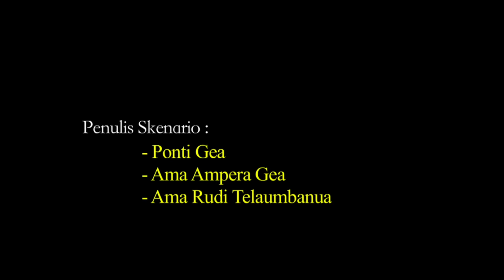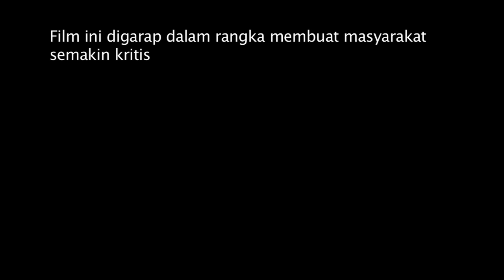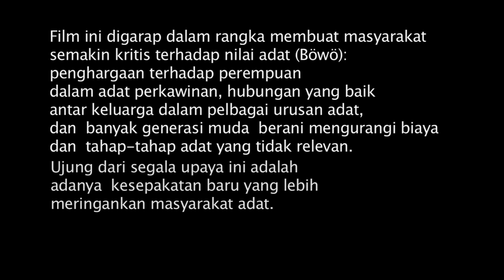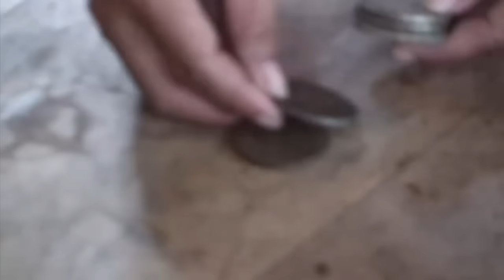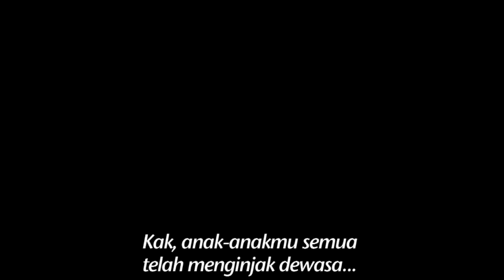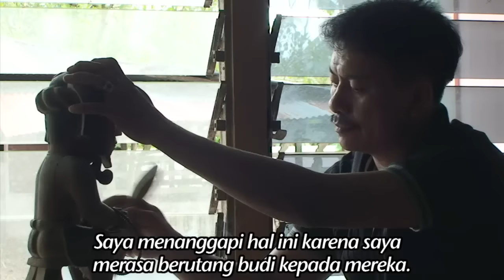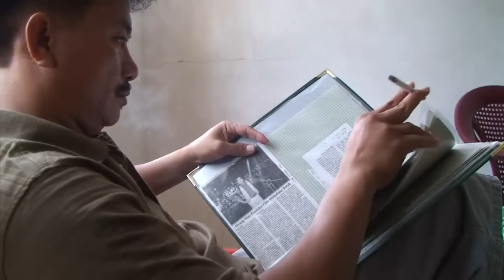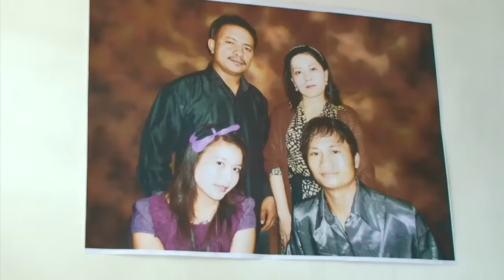Film Nias LUA-LUA MBOWO SEBUA Ep. 1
Sebuah Film Karya Ponti Gea